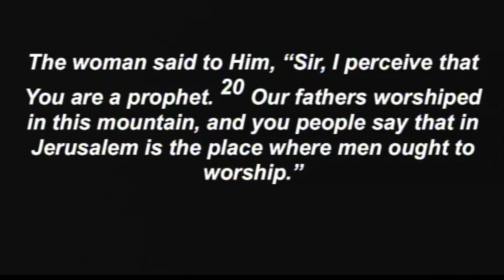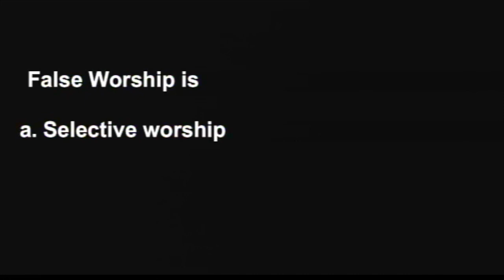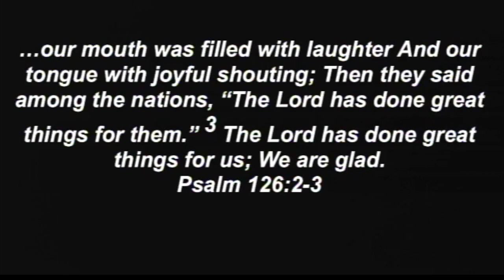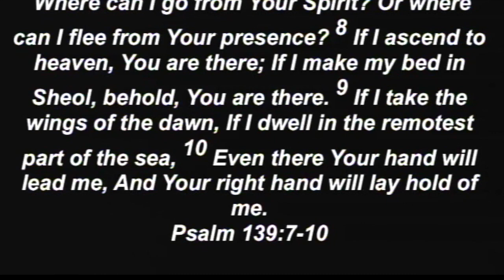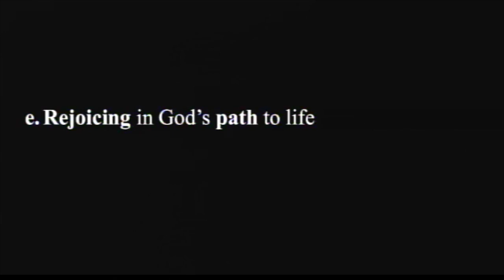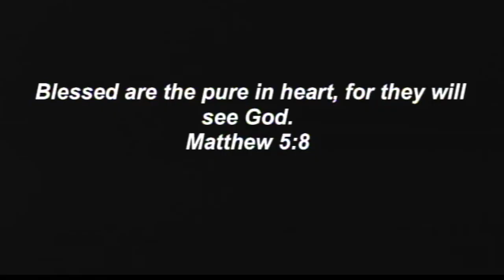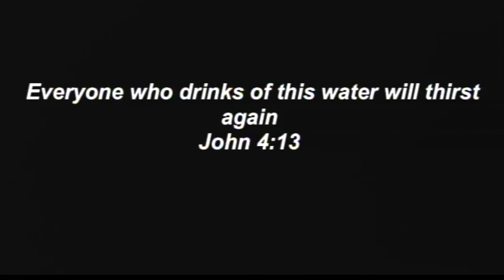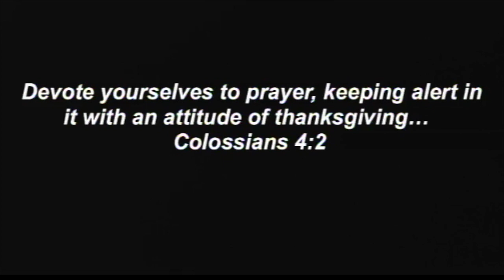July 15, 2018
Sunday morning service on July 15, 2018 at Trading Ford Baptist Church
Guessed speake: Ex-Pastor of First Baptist Church (China Grove, NC) Steve Wilson